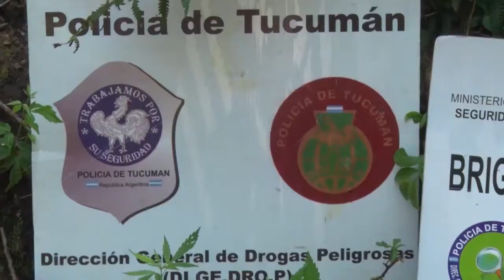La Policía incautó 150 plantas de marihuana en los cerros de Tafí Viejo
Como resultado de una amplia investigación arraigada en las diversas denuncias relacionadas a una banda delictiva dedicada a robar a personas que realizan ciclismo y trekking en los senderos de Tafí Viejo, la Unidad de Investigaciones Norte de Lomas de Tafí concretó un procedimiento este jueves por la mañana, donde incautaron
más de 150 plantas de marihuana en una zona de piedemonte llamado La Toma ubicada detrás de la conocida
hostería Atahualpa Yupanqui.
El procedimiento realizado por un grupo operativo a cargo del Comisario Principal Ariel Galván y el Comisario
Miguel Giménez localizaron en esa zona de piedemonte una plantación de Cannabis sativa más conocida como
marihuana. Un punto ideal para la cosecha, preparación, fraccionamiento y posterior comercialización. &quot;En dicho
lugar, hallamos un aproximado de 150 plantas y plantones, como así también más de 100 macetas de plástico
donde tendrían germinando semillas de dicha planta&quot;, explicó Galván.
En este sentido, el Subcomisario Armando Romano, segundo jefe de la Didrop Norte agregó que &quot;un hallazgo de
esta cantidad supone un valor estimado en aproximadamente en medio millón de pesos&quot;.
Al perpetrar el lugar, el equipo investigativo descubrió que la vegetación fue dividida en dos sectores. &quot;Por un
lado, la tierra de este lugar es muy fértil y húmeda, lo que llevaría a hacer despegar rápidamente el crecimiento
de la planta y su floración avanzada. En este punto, se trasplanta a una maceta más grande, donde riegan las
raíces y el follaje, lo que explicaría la otra fracción del lugar&quot;, resumió Galván sobre el rastrillaje.
Finalmente se solicitó la presencia de testigos y se le dio intervención a la División de Drogas Peligrosas Norte a
cargo del Oficial Principal Elías García, quien se comunicó con el Juzgado Federal N°1 que determinó el
secuestro de las mismas.
El procedimiento se realizó de manera conjunta con la colaboración de la Guardia Urbana de Tafí Viejo (GUM) y
supervisada por el Comisario Inspector Jorge Dib, director General de investigaciones y el Comisario Principal
Manuel Marcote, jefe del Didrop Norte.